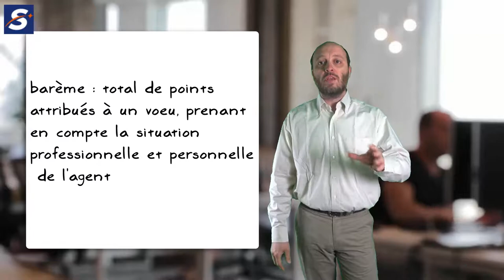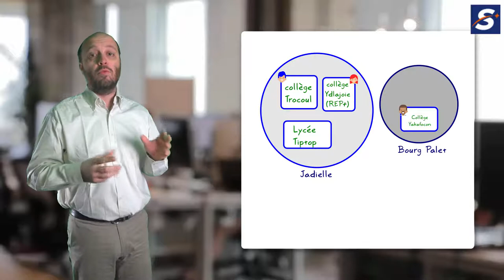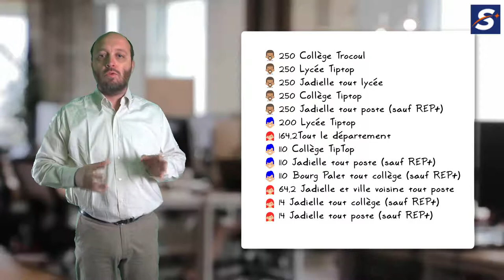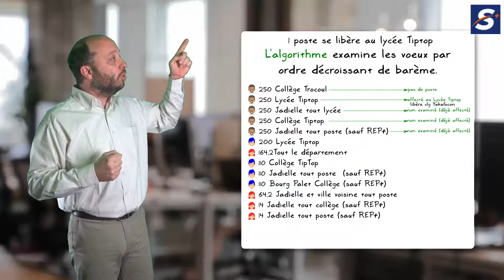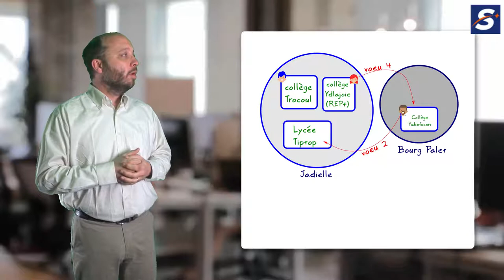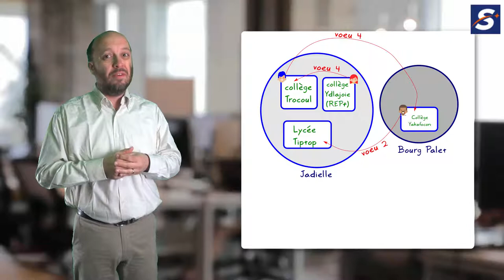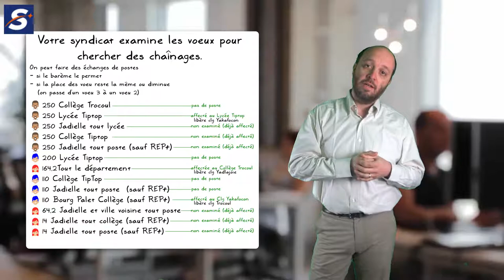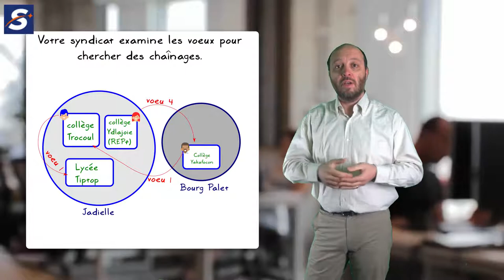SNALC : comment fonctionne l'affectation suite au mouvement intra-académique ?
une vidéo pour donner des informations aux personnels qui demandent une mutation dans le cadre de l'intra - académique.
Si vous la trouvez claire, n'hésitez pas à liker et à partager !